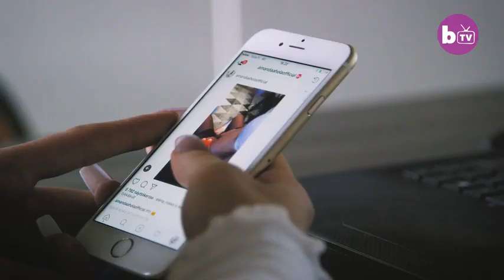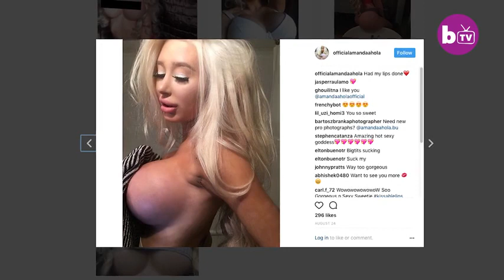Η γυναίκα που ρίσκαρε την ζωή της για να γίνει σαν κούκλα Barbie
Δεν σταματάει πουθενά μέχρι να κάνει το όνειρο της πραγματικότητα